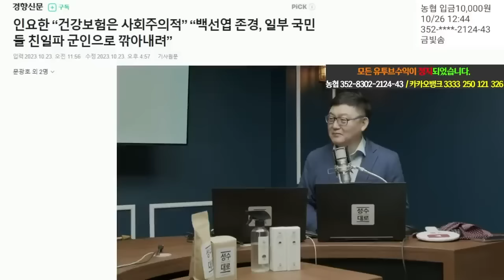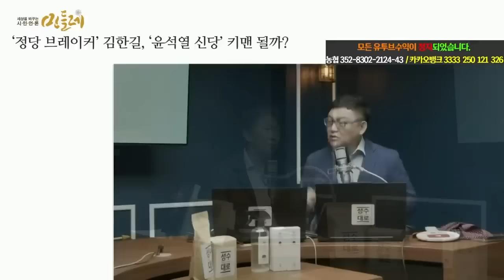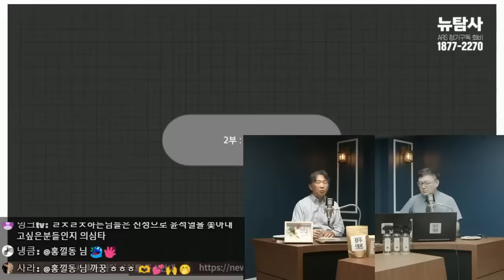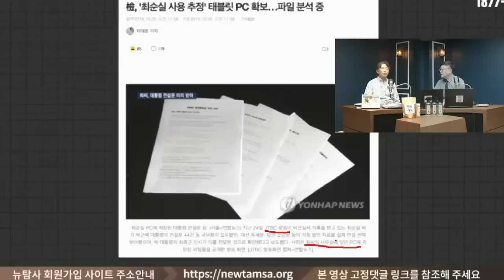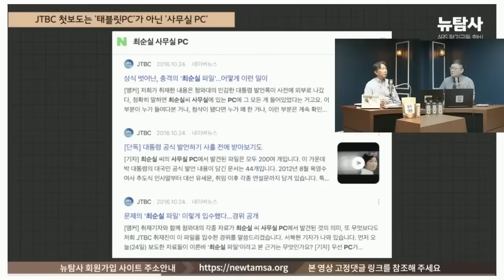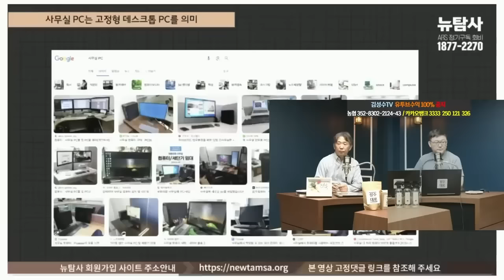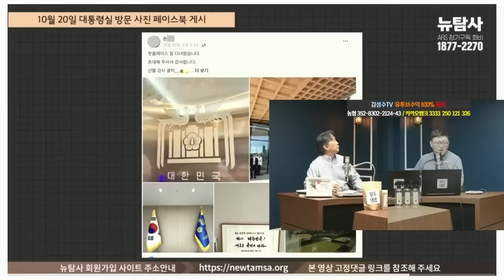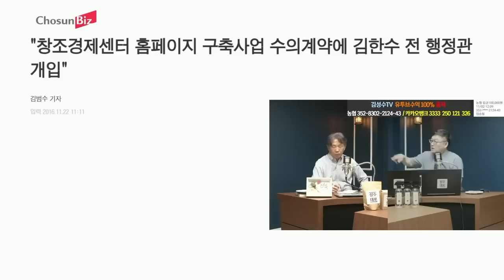[김태형 심리분석] 폭로 시작한 정유라,인요한의 뻘짓거리 ,정당파괴자 김한길